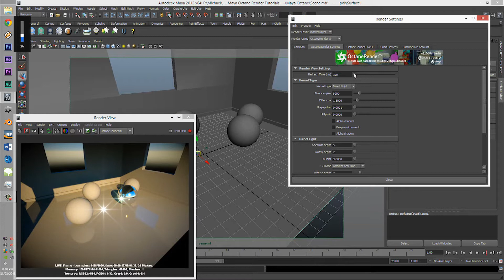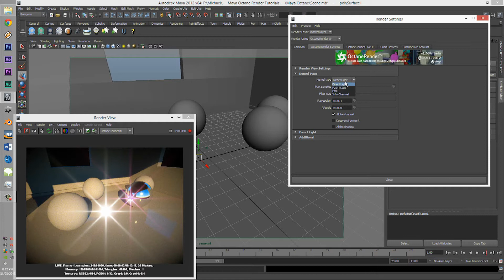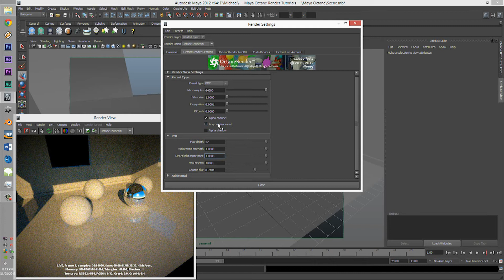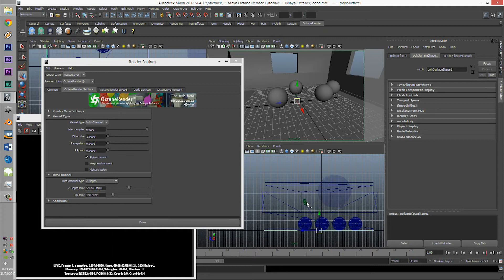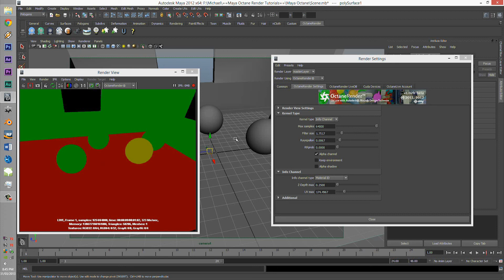[MAYA] Octane Render Tutorial Series - 9 - Render Settings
G'day guys,

In this tutorial we will be learning the render settings within octane renders plug in for maya.

--TAGS—
Octane, Render, Octane render, maya, plugin, tutorial, render, rendering, unbiased rendering, unbiased, 3D, nvidia, GPU, where is the button, refractive software, OTOY, settings,